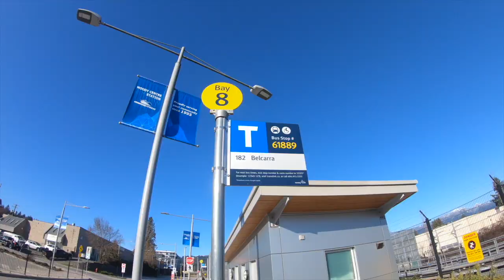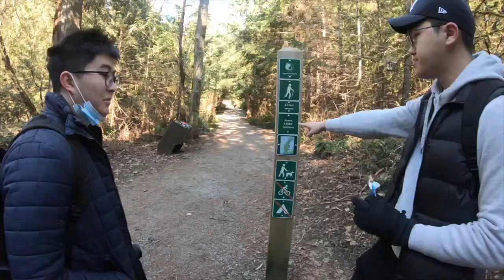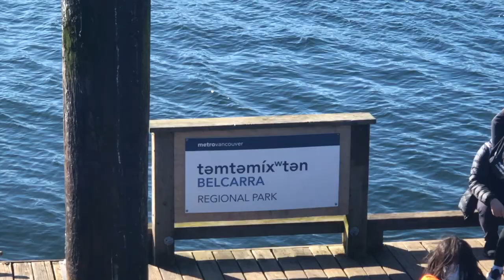belcarra vlog | spring reading break 2022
come explore belcarra regional park with us :)

places visited: White Pine Beach, Jug Island Beech & dinner at Coquitlam Grill

Love y'all so much and remember that you can achieve anything that you put your mind into!
Renata xx

Tori was here :D